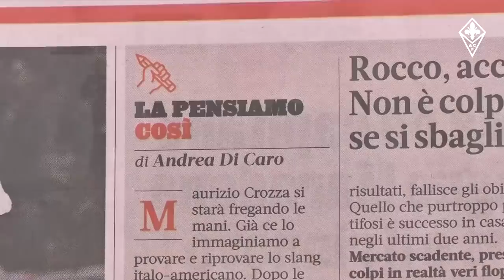ROCCO COMMISSO 🎙 Le dichiarazioni del presidente della Fiorentina Rocco Commisso